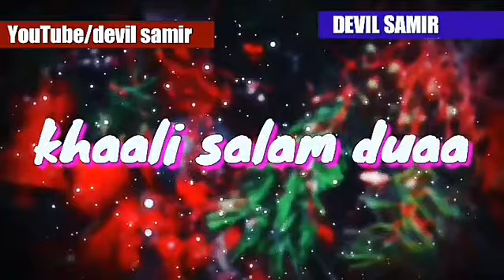New WhatsApp live status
Made by SAMIR